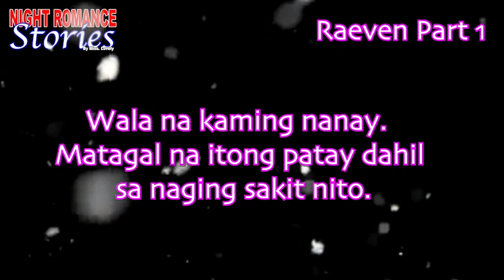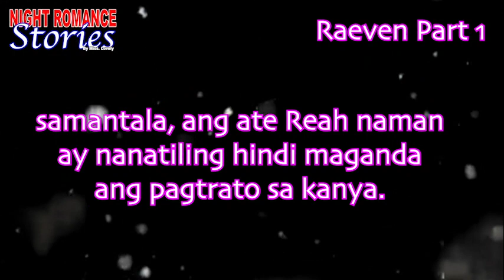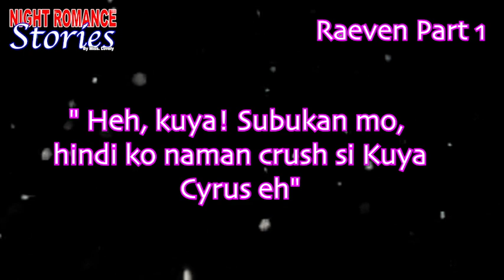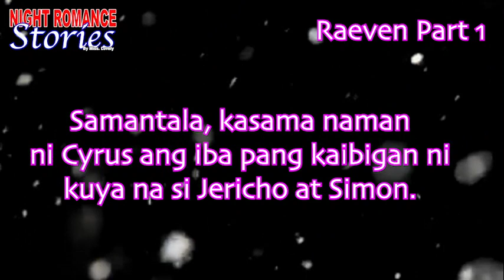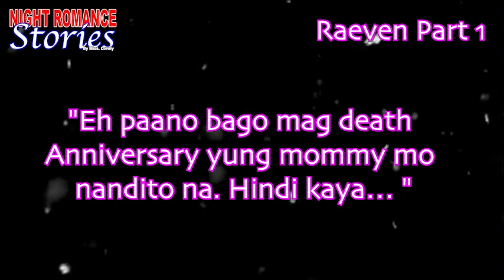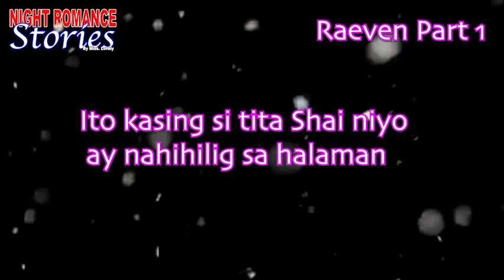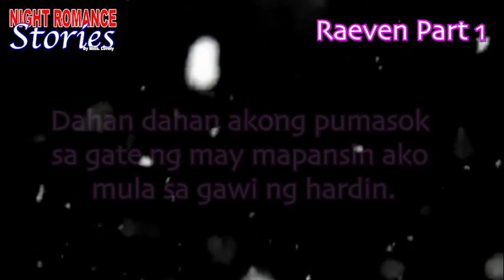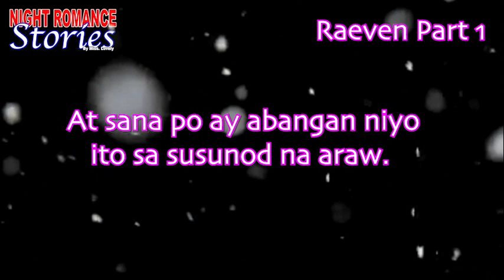LIHIM NI STEP MOTHER PART 1 - FULL TAGALOG STORIES